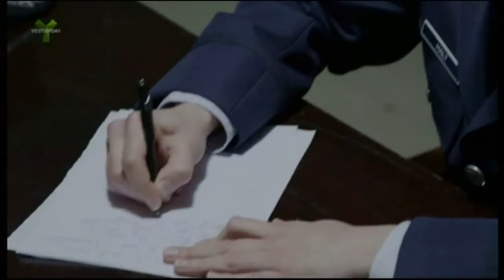Joe Gooch - Actor Showreel 2015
This is my show-reel containing clips from TV and Film work including: History/Smithsonian/Yesterday channels; UFOs Declassified,
BBC 1's Crimewatch, BBC4's 'Holmfirth Hollywood',
Feature film 'Ambleton Delight' and adverts for Direct Line and Courage best.
It also contains a clip of my portrayal of Hannibal Lecter, that was chosen by Hollywood Director Brett Ratner as the winning entry in a World-wide competition with Talenthouse.com.